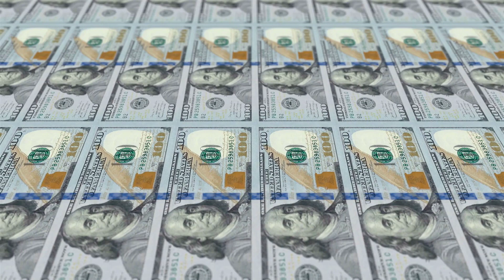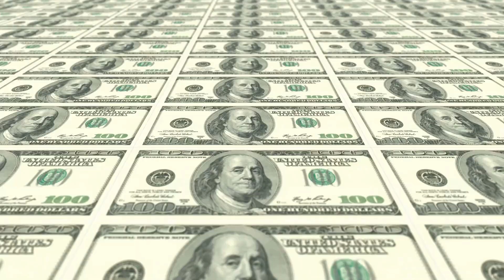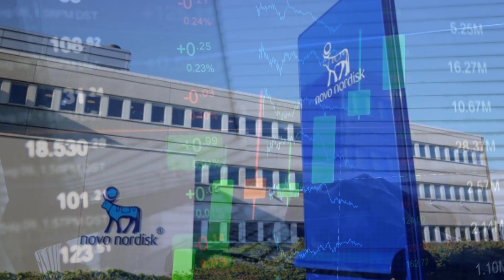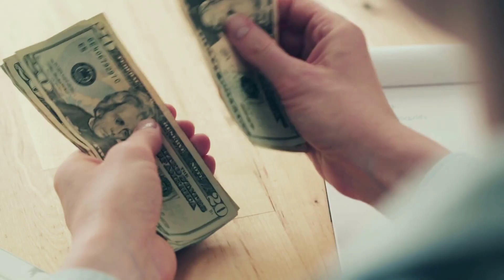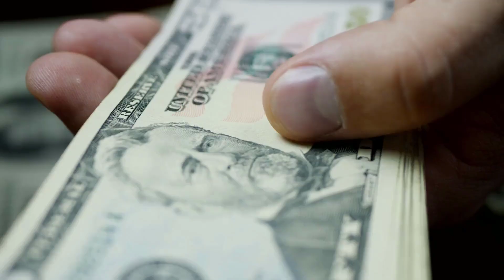Researchers Say Ozempic Can Be Made for $5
Researchers revealed a stark contrast between the production cost and selling price of Ozempic, a popular diabetes and obesity drug. While Novo Nordisk charges nearly $1,000 per month, the study estimates Ozempic can be manufactured for a mere $89 cents to $4.73, raising concerns about the high price tag. This finding reignites the debate on the affordability of crucial medications and the role of research and development costs in justifying such prices.

The study emphasizes the lack of transparency around drug production costs. Researchers shed light on the breakdown, revealing that disposable pens are the biggest expense (around $2.83 per month), followed by the active ingredient (semaglutide) itself (around 29 cents per month). This information fuels the conversation about "fair pricing" for medications, with some experts arguing that current prices are excessive.

The high cost of Ozempic is causing financial strain on state health plans and Medicaid programs. With Novo Nordisk defending its pricing by citing R&D costs, pressure is mounting on pharmaceutical companies to justify these high prices and potentially lower them. The study's findings add to calls for reform in drug pricing and ensuring patients have access to vital medications without facing financial burdens.